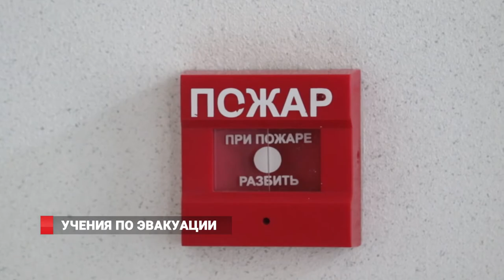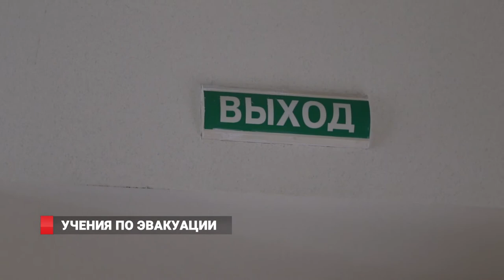ЭВАКУАЦИЯ СУДА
В здании Тихоокеанского военного суда срочно эвакуированы все сотрудники. На данном объекте прошёл первый этап учений по эвакуации во время пожара: сотрудников заранее не предупреждали.